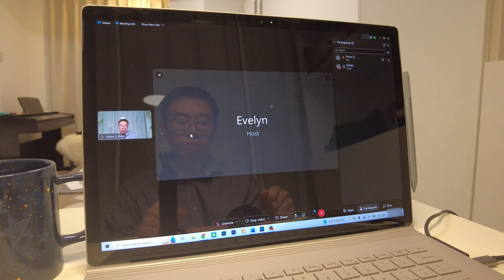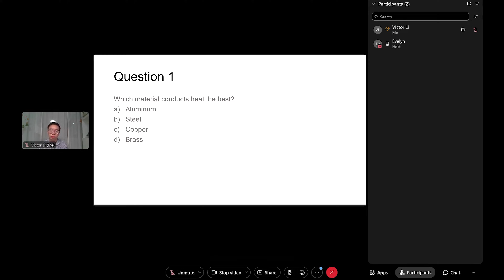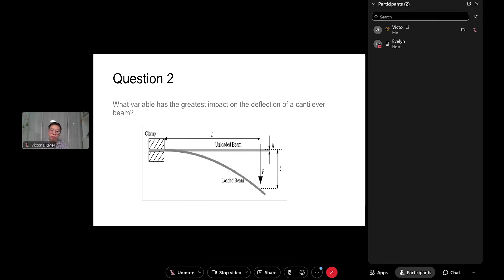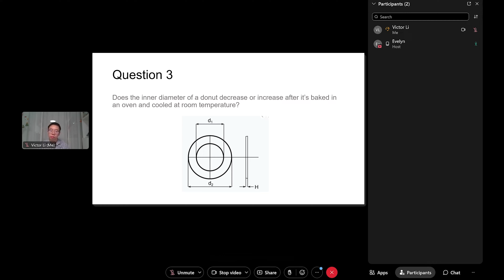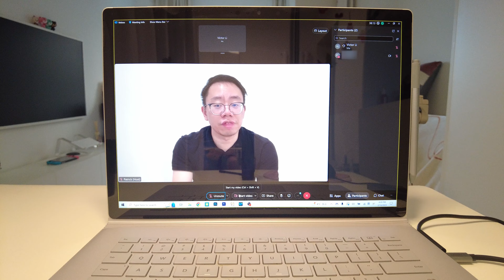Mechanical Engineering Interviews Be Like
The goal of this video is to portray what a typical mechanical engineering interview process is like, from the first round with HR to the last round with a senior executive, such as the VP of Engineering. I've interviewed for over 30 mechanical engineering job positions across the US and China over the past several years and have incorporated some common questions asked by interviewers as well as lessons that I learned in to this video. Although engineering interviews vary from company to company, they follow a general format.

The interview process is without question very stressful, whether it's preparing for the actual rounds of interviews, waiting to hear back from a company with a decision, or making it to the final round of interview and having the company ghost or reject you. As cliché as it may sound, I've learned a lot through job rejections and wouldn't be where I am today without them. It's human nature to feel discouraged or depressed after a rejection, but what matter's most is how you respond. Keep learning from your mistakes, continue applying to new opportunities, and never give up.

Timestamps:
0:00 Intro
0:28 Round 1 HR
7:43 Round 2 Engineering Manager
14:35 Round 3 VP of Engineering

===Cool stuff in this video ===
SteelSeries Rival 3 Gaming Mouse
Amazon Basics 50-inch Tripod
Microsoft Surface Book 3 15"